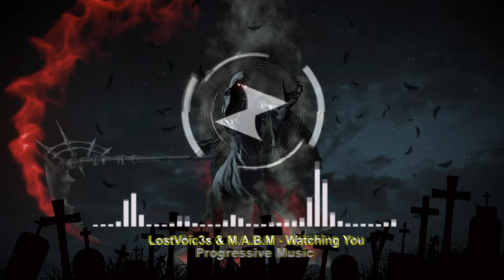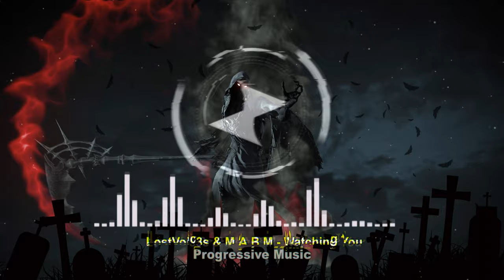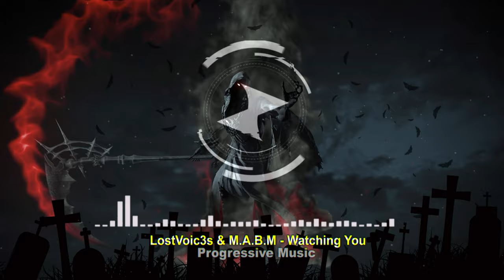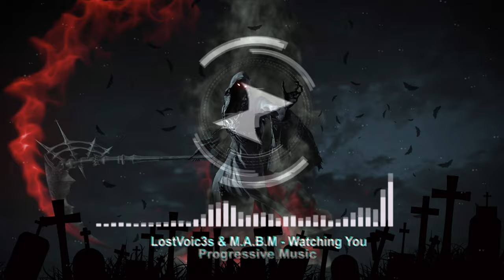LostVoic3s & M.A.B.M feat. Sophia - Watching You